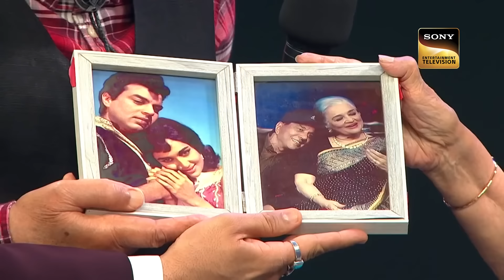Dharmendra जी के साथ Contestants ने दी सबसे Sweetest Performance | Best Of India's Best Dancer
We bring to you the best and most entertaining acts from Super Dancer.

Show Name – India's Best Dancer
Judges – Terence Lewis, Malaika Arora, Geeta Kapur
Host – Manish Paul
Producer – Frames Production India
Guests - Dharmendra, Asha Parekh

Music Director – Laxmikant Kudalkar, Madan Mohan
Lyricist – Anand Bakshi, Raja Mehdi Ali Khan

Song – Saathiya Nahin Jana, Aya Sawan Jhoom Ke, Aap Ki Nazron Ne Samjha, O Meri Mehbooba Mehbooba Mehbooba, Aya Sawan Jhoom Ke, Jhilmil Sitaron Ka Aangan Hoga, Yeh Dil Tum Bin Kahin Lagta Nahin, Ab Ke Sajan Saawan Mein, Milti Hai Zindagi Mein, Yari Hai Imaan Mera, Main Hoon Don, Koi Matwala Aaya Mere Dware, Aaj Mausam Bada Beimaan Hai, Jab Pyaar Kisise Hota Hai, Jaiye Aap Kahan Jayenge, Kuchh Kehta Hai Ye Savan, O Mera Sona, Kal Ki Haseen Mulaqat Ke Liye, Yamala Pagla Deewana
Singer – Lata Mangeshkar, Mohammed Rafi, Manna Dey, Asha Bhosle,

About India's Best Dancer :
India's Best Dancer will showcase the journey of some of the best talent who, with their solo performances, will compete to win the title. The show promises to be the toughest dance reality show on Indian television and the makers have ensured to make it challenging at every step.